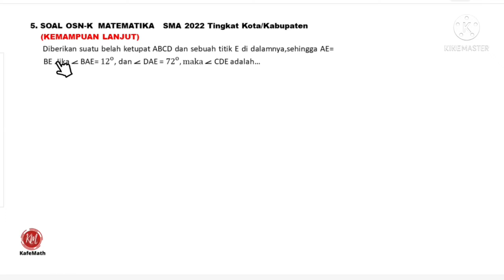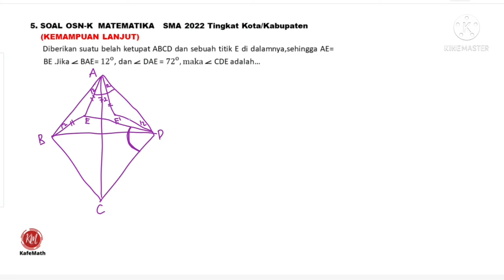Pembahasan SOAL OSN-K MATEMATIKA SMA KABUPATEN /KOTA 2022 part 5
Kali ini  @kafemath  akan membahas soal OSN K MATEMATIKA SMA TAHUN 2022.Materi yang akan dibahas KHUSUS MATERI BANGUN DATAR.Mengapa hanya bangun datar saja? Untuk kali ini kita fokuskan dulu ke bangun datar agar adik adik ataupun guru yang membutuhkan materi dapat lebih fokus pada satu materi terlebih dahulu ,tujuannya adalah supaya dapat lebih mudah menyerap materi per sub bidang materi OSN K MATEMATIKA SMA .Selain itu jumlah soal BANGUN DATAR pada setiap tahun OSN K diadakan cukup banyak yaitu berkisar 4 sampai 6 soal sehingga mampu menambah poin dalam OSN K.Sebagai informasi ini adalah soal terakhir untuk materi Bangun Datar pada OSN K Matematika 2022 tingkat kota/ kabupaten kedepannya akan dibuat lagi video soal OSN K dengan materi masih BANGUN DATAR.Nantikan video selanjutnya. UNTUK MEMUDAHKAN MENONTON VIDEO PEMBAHASAN BAIK OSN K ATAU VIDEO LAINNYA LIHAT BAGIAN PLAYLIST